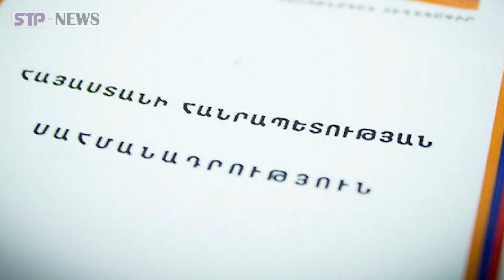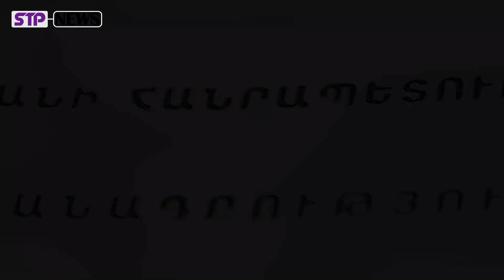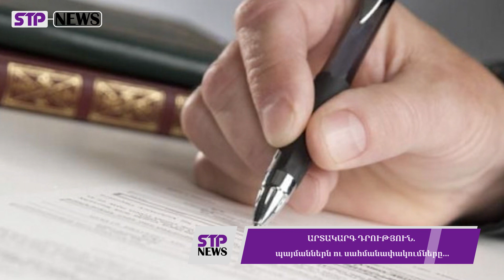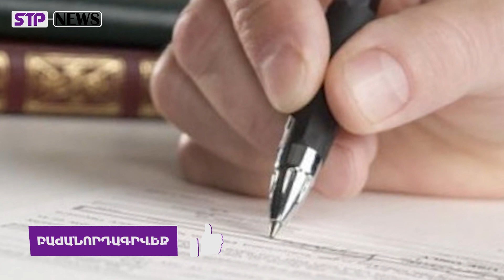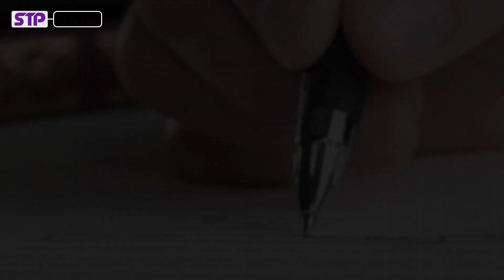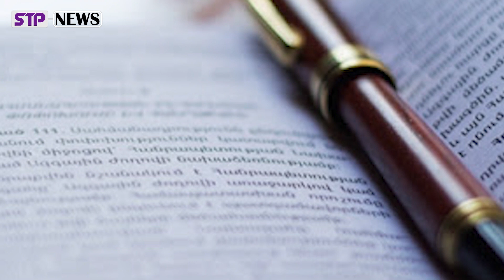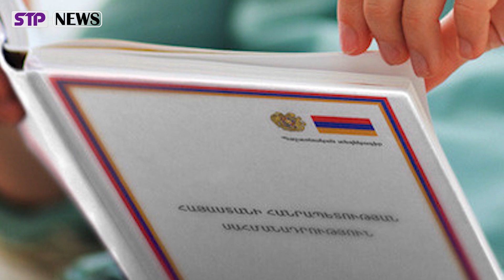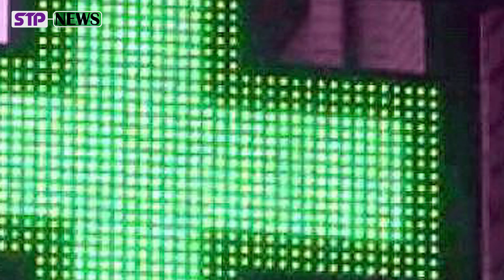ԿԱՐԵՎՈՐ Է․ ՊԵՏՔ Է ԻՄԱՆԱԼ՝ անկախ ամեն ինչից․․․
Նյութի աղբյուր ՝